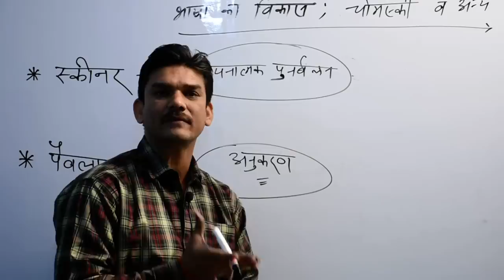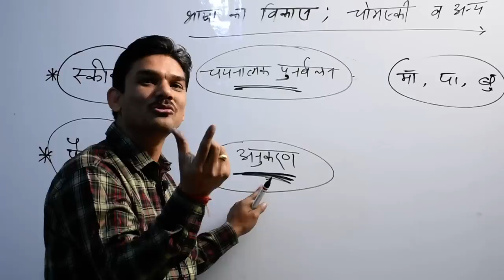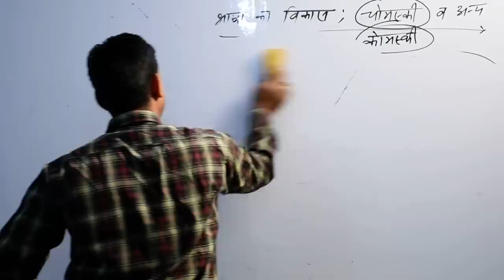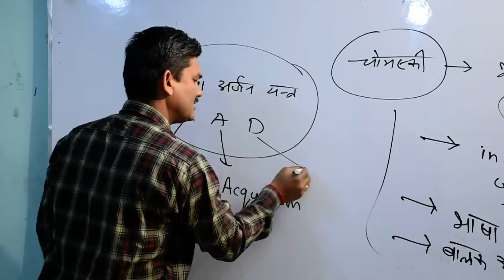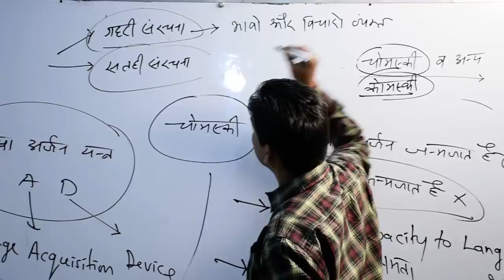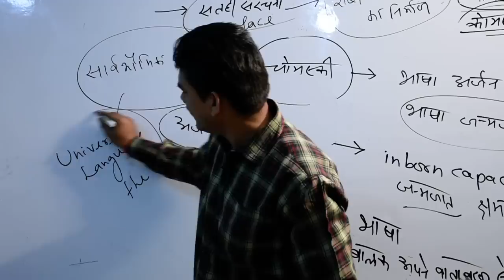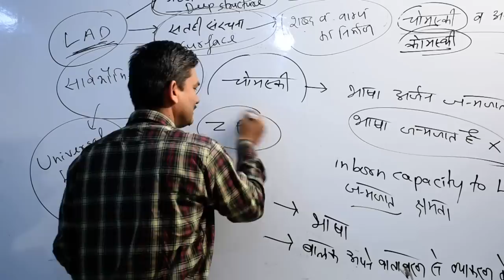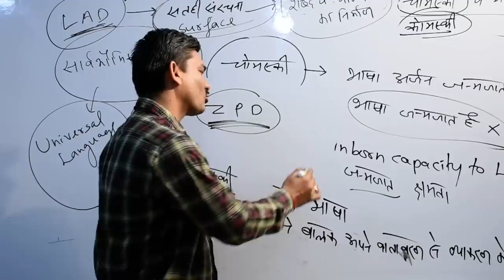CTET HINDI SIKSHAN LEC-3/CTET हिन्दी शिक्षण (महत्वपूर्ण संग्रह)/HINDI PEDAGOGY FOR CTET/CTET 2019